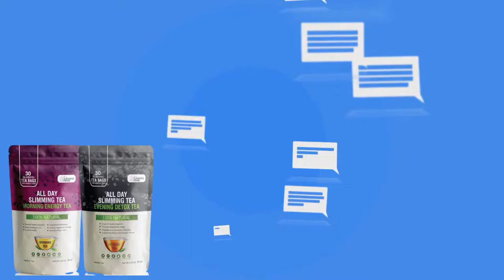ALL DAY SLIMMING TEA HONEST REVIEW 2024 - ALL DAY SLIMMING TEA REVIEW - All Day Slimming Tea Reviews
ALL DAY SLIMMING TEA ((⚠️❌BIG ALERT ❌🔥)) ALL DAY SLIMMING TEA REVIEW - All Day Slimming Tea Reviews

ALL DAY SLIMMING TEA REVIEWS: If you are looking for effective ways to lose weight and have already tried different approaches without success, I am here to present in this review that All Day Slimming Tea proves to be a valuable ally on the path to weight loss. This tea has been meticulously designed to significantly stimulate mitochondrial activity, even promoting the generation of new mitochondria in cells.

As we age, our mitochondria tend to produce less energy, which results in a slower metabolism and reduced energy levels. However, with All Day Slimming Tea, all of this can be transformed.

ALL DAY SLIMMING TEA REVIEW: All Day Slimming Tea is the only slimming tea scientifically proven to reinvigorate the inactive mitochondria in your cells, reactivating constant energy production and fat burning, giving you a youthful effect. At the same time, it also inhibits the production of fat in your body. This happens 24/7 like a well-oiled machine, keeping you on track for weight loss.

Morning Tea INGREDIENTS: It contains a powerful combination of Green Tea, Oolong Tea, Orange Peel, Lemongrass, Ginger, Dandelion Leaf, Ginseng Root, Garcinia Cambogia, Monk Fruit, Natural Mint and Lemon Flavor
Evening Tea INGREDIENTS: Evening Tea is made from Senna leaves, licorice root, peppermint leaves, fennel, orange peel, cinnamon bark, dandelion leaves, lemongrass, ginger, monk fruit for calorie-free sweetness and natural honey and lemon flavor.

BENEFITS ALL DAY SLIMMING TEA: It tastes so good that you will recommend it to all your friends and family, and you will enjoy it every night after dinner because it will help you:
- Boost your metabolism and energy levels
- Stops the production of fat in your body, so you can lose weight naturally, without the effort caused by diet or exercise!
- Reduces your appetite and cravings for carbs, so you never go off track again.
- Helps you achieve healthier blood sugar and cholesterol levels so you can stop worrying about your health
- Reduces constipation, cravings, appetite and bloating
- Supports your body's detoxification process, so you can get rid of all excess water weight,
sleep better at night and wake up rested, full of energy and refreshed every day with All Day Slimming Tea.

IS ALL DAY SLIMMING TEA SAFE? Yes! All Day Slimming Tea is manufactured right here in the USA in an FDA approved facility and certified for GMP good manufacturing practices, under the most sterile, rigorous and precise standards!
Each tea bag is made with 100% natural plant-based, vegetarian, non-GMO and safe ingredients.
There are no dangerous toxins, fillers or stimulants, so drinking the tea is 100% safe for your health!

HOW TO TAKE All Day Slimming Tea: In each package you receive 30 morning tea bags and 30 evening tea bags, just take one of each per day at your schedule.